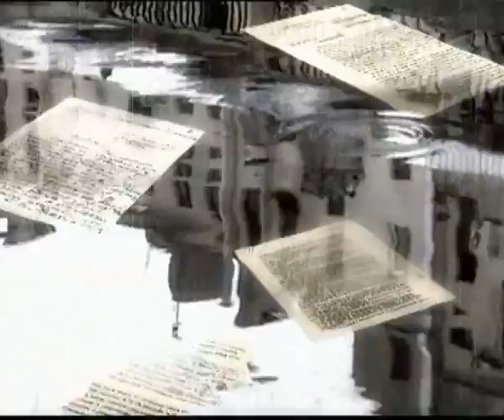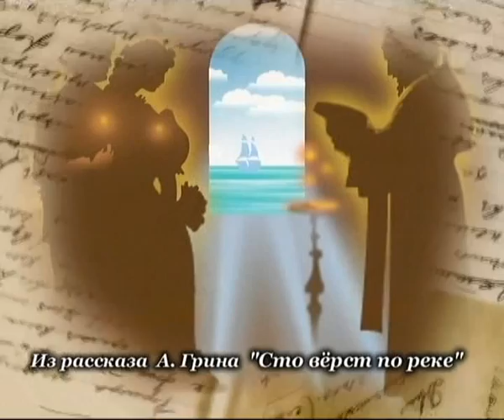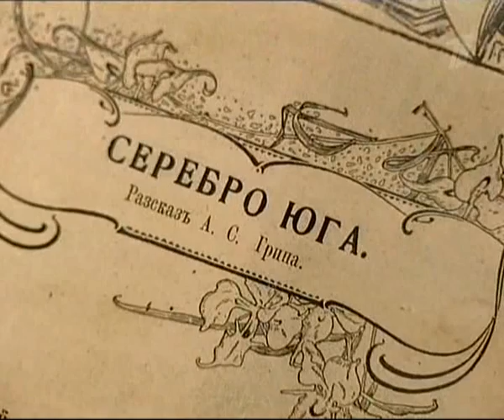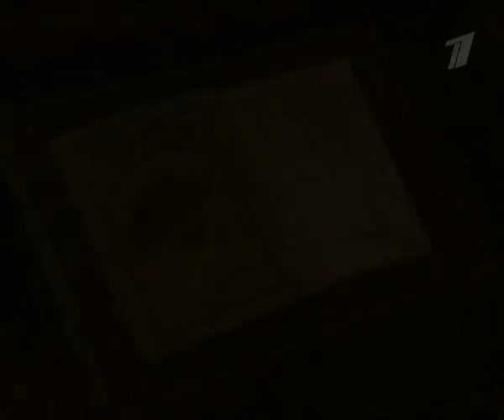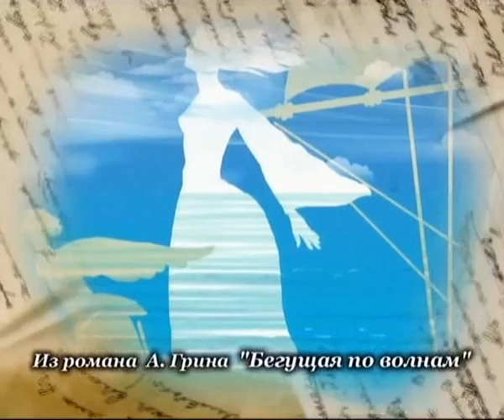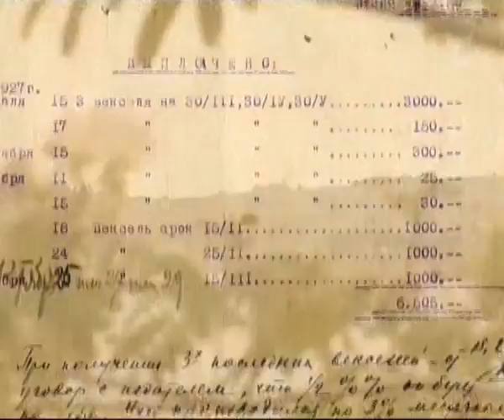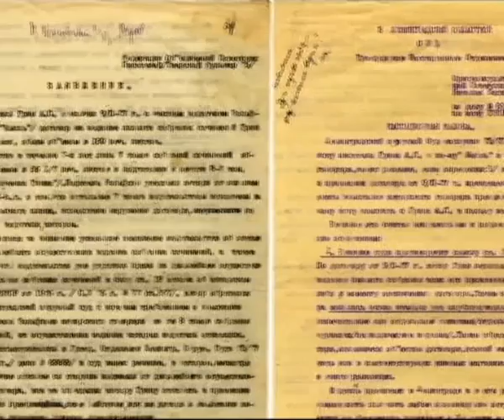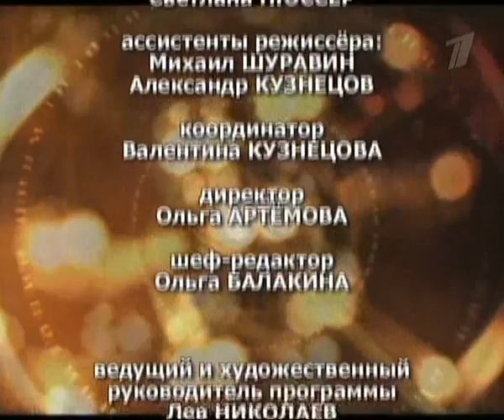Александр Грин. Гении и злодеи.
Александр Грин (настоящая фамилия — Гриневский; 11 [23] августа 1880, Слободской, Вятской губернии, Российской империи — 8 июля 1932, Старый Крым, СССР) — русский писатель-прозаик, поэт, представитель неоромантизма, автор философско-психологических, с элементами символической фантастики, произведений. Начал печататься в 1906 году, всего опубликовал около 400 произведений.